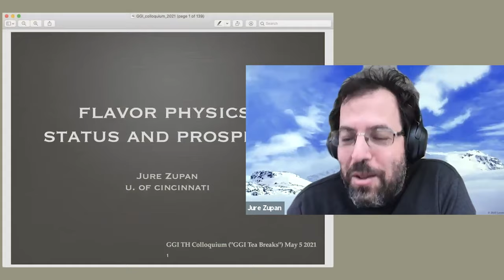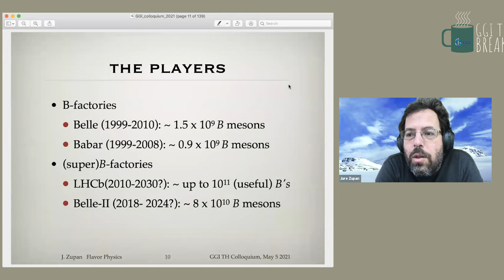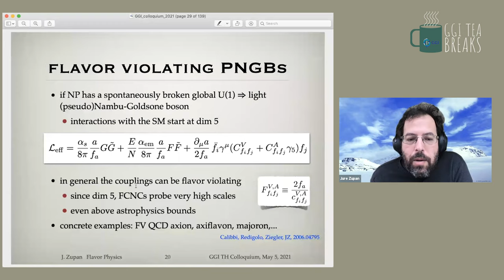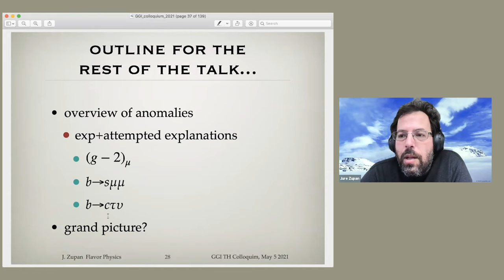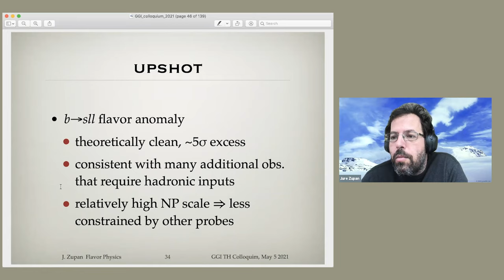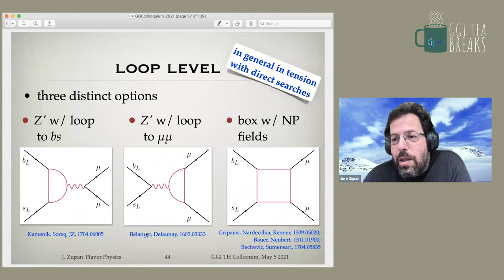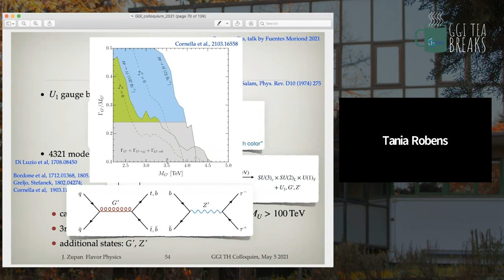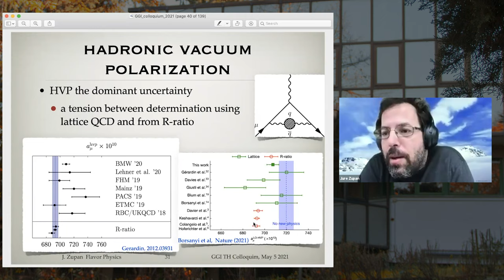GGI Tea Breaks' Seminars - Jure Zupan (Univ. of Cincinnati)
Jure Zupan
 (Univ. of Cincinnati)

Title:
TH Colloquium - "Flavor Physics: Status and Prospects"

ABSTRACT
Measurements of rare flavor changing transitions with either quarks or leptons can be used to search for signs of new physics. I will review the status of the field, including the recent anomalies in B physics and anomalous magnetic moment of the muon. I will try to give sense of where the field is going next, driven in a large extent with several ambitious experimental programs coming on line in the near to midterm future (the LHCb upgrade, Belle II, Mu2e, MEG-II, etc).